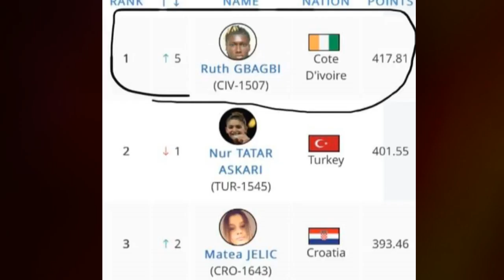Ruth Gbagbi numéro 1 mondial de taekwondo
L'Ivoirienne Ruth Gbagbi, numéro 1 mondial de taekwondo